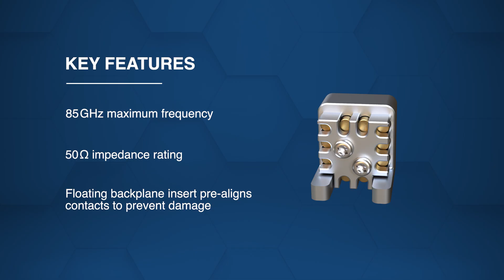TE Connectivity NanoRF Series RF/Coaxial Connectors: New Product Brief | Mouser Electronics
TE Connectivity’s NanoRF Series RF/Coaxial Connectors, available from Mouser Electronics, deliver high-speed, high-density RF and optical connectivity with exceptional signal integrity. Watch and learn all about their features, specs, applications, and more!